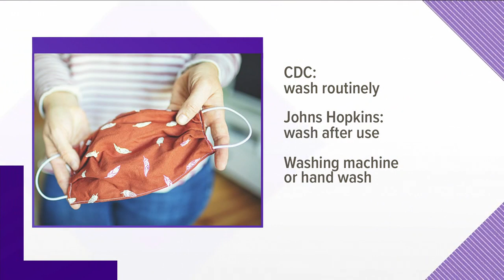How and when to clean your cloth face mask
Organizations say running masks through the washing machine or hand washing using soap will do the job.